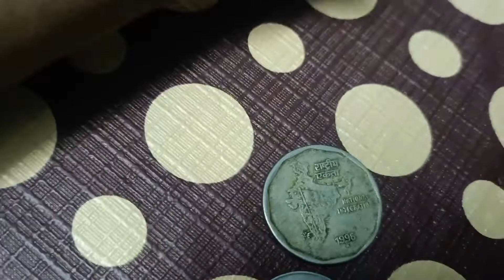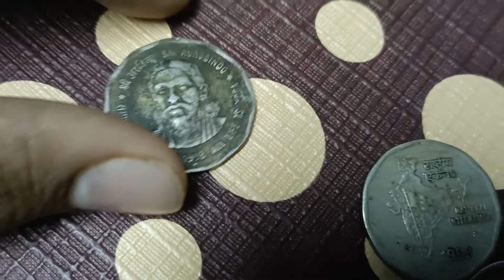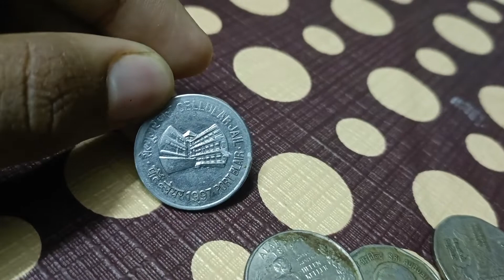Vlog 64// MY VERY RARE COIN COLLECTION